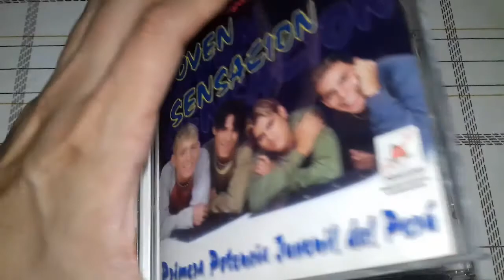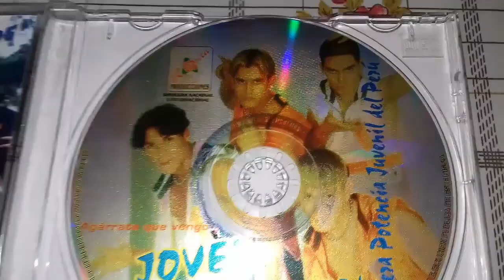Joven sensación - que será de mi